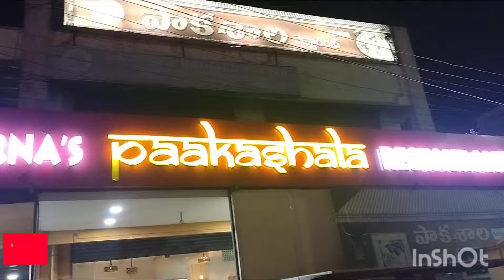మా ఇంట్లో దసరా వేడుకలు🙏🙏 దసరా పుట్టకొక్కు దొరికింది నాకు😍సాయంత్రం Exhibition కి వెళ్ళాం🥰